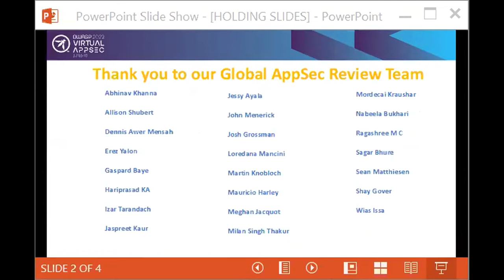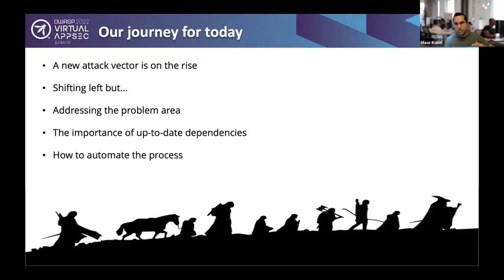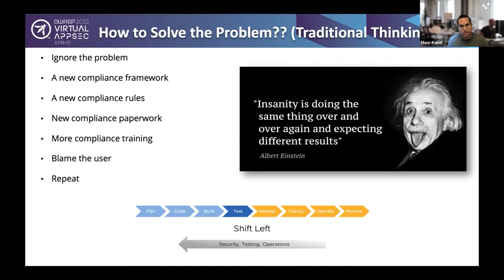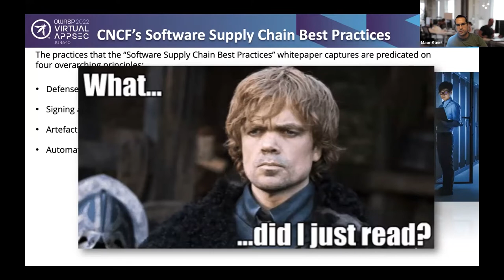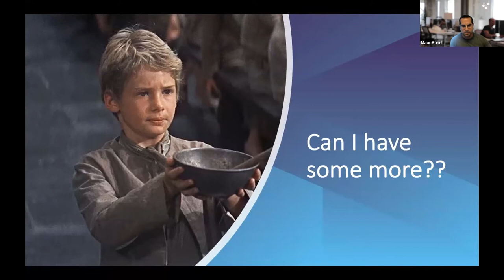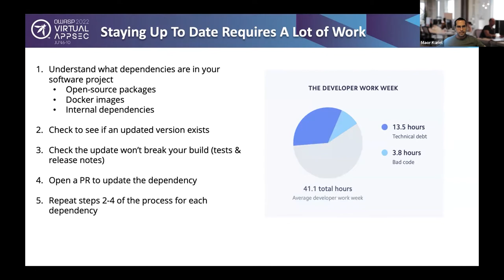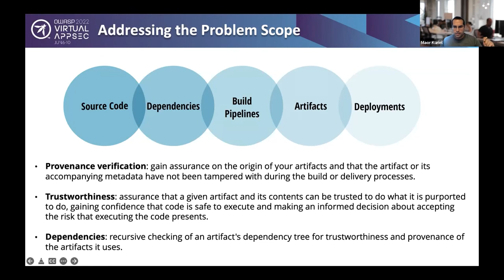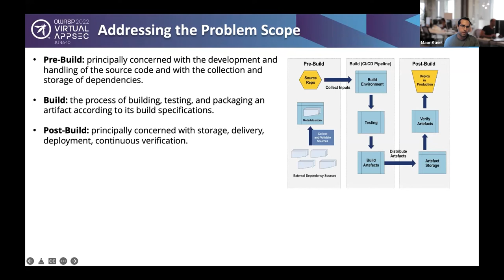Exhibitor: Mitigate Risks In Code Protect Your Software based Supply Chain -- Maor Kuriel